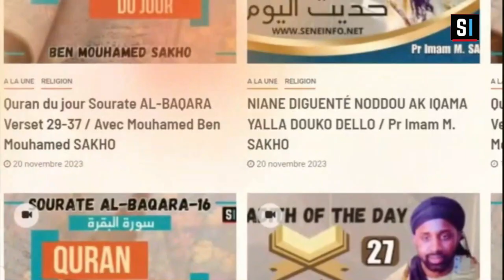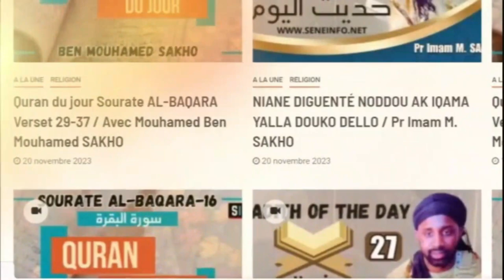Qui était Cheikh Ahmed Tidiane Chérif? Par Pr Imam Mouhamed SAKHO